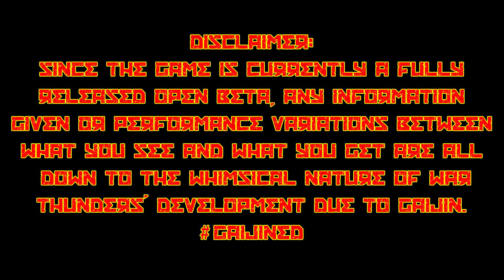Broken as intended: Part 53 - Left Sinai Map Design USSR Units War Thunder Gameplay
What used to be one of my favourite maps in War Thunder nicknamed "left Sinai" as "right Sinai" was already taken )))), seems to have a bit of an issue; what's shown in this video isn't a rare occurrence and is used by the player base on a regular basis. Part of the point of the video is to show the player base said "exploit" and hopefully allow them to take remedial action.

The issue is by giving one side a forward concealed sniping spot overlooking the entire battlefield is a bit "one-sided"? In this game an enemy Chieftain takes up position on the north east ridge line on top of some rocks that are quite Gaijined in their layout. This is the position I'm on about with regards to having a "one-sided" sniping spot, it's not easy to get to; but it is virtually useless to the northern team as it's very exposed to the south west area.

I'd guess Gaijin will get around to "re-working" most of the maps in game at some point(as they did with Kuban), though I'd not expect a massive overhaul considering the size of the development team and previous War Thunder progress so they may get around to fixing this by 2020! ))))

No Time Stamping.

Audio intact, Champ and Shinzu join me in game and on Discord.

Play War Thunder for free and earn 50 ingame gold with this

Current Specs (Red Rig): Titan Bayonet Overclocked Gaming PC; Intel Core i7-6700K 4.0GHz (Skylake) Socket LGA1151 Processor - Retail, Gigabyte Z170-Gaming K3 Intel Z170 (Socket 1151) DDR4 ATX Motherboard,   Zotac GeForce GTX 1080 AMP Edition 8192MB GDDR5X PCI-Express Graphics Card, Corsair Vengeance LPX 32GB (4x8GB) DDR4 3000MHz Quad Channel Kit - Black.